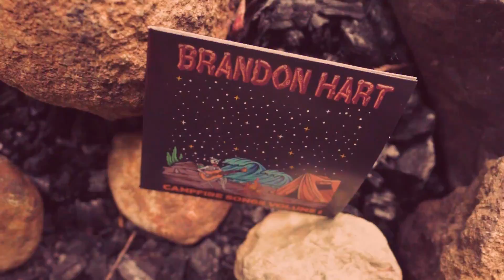Brandon Hart Campfire Songs promo video